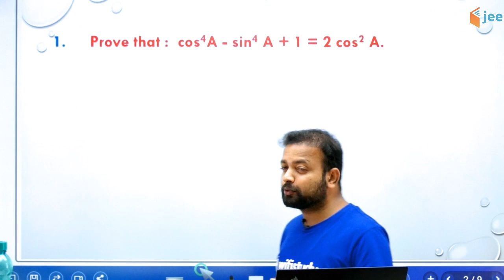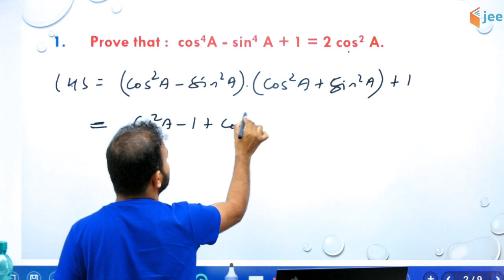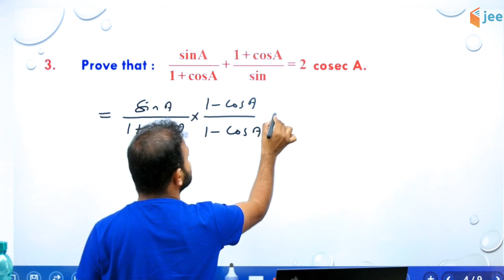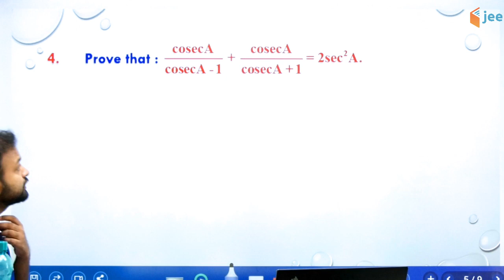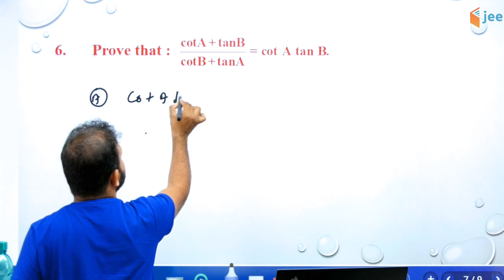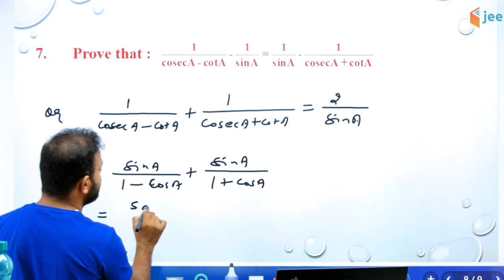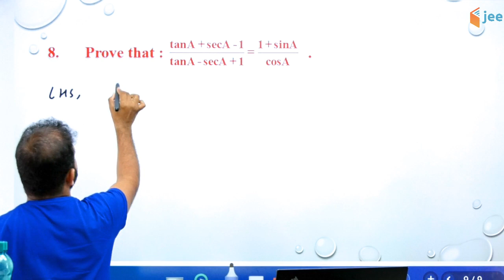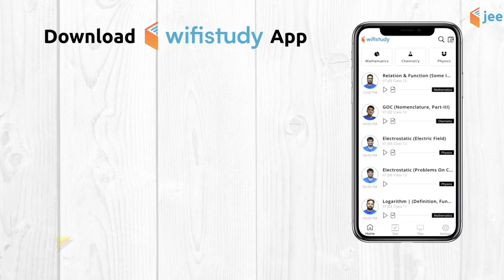Trigonometry (DPP-02) | Maths by Vishnu Sir | IIT-JEE